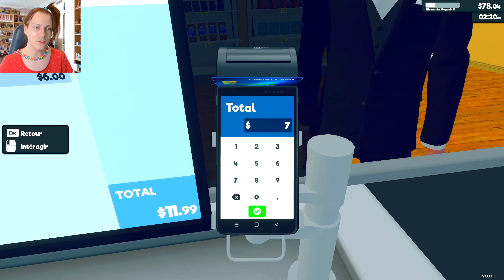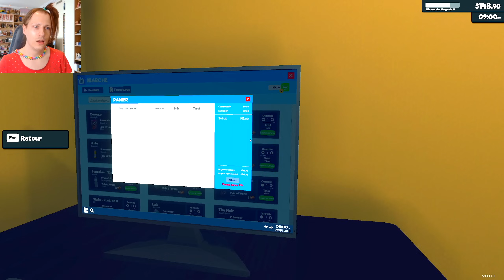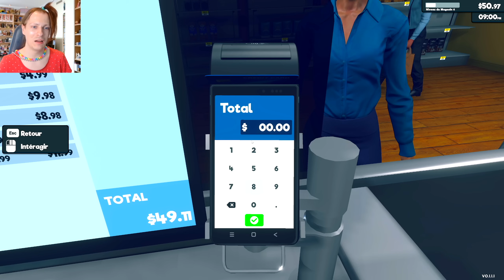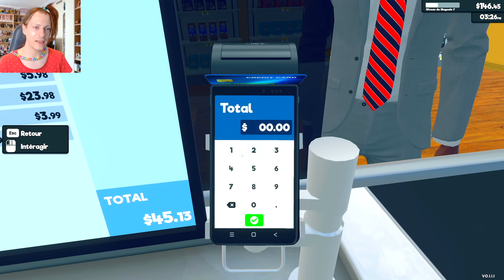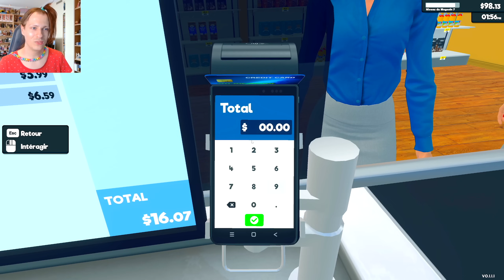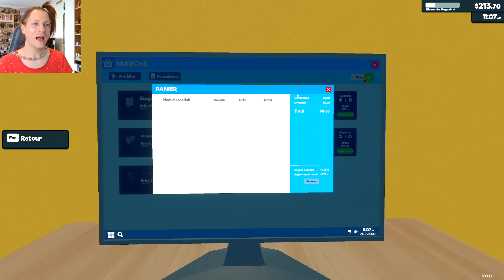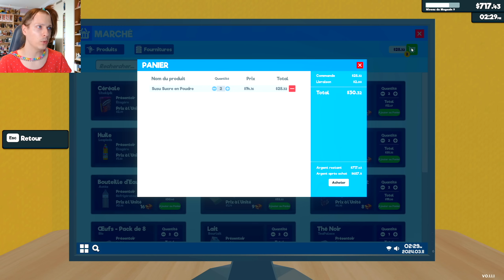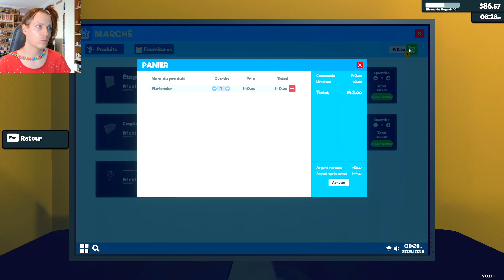MON CAISSIER M’ÉNERVE MAIS J’AGRANDIS MON SUPERMARCHÉ ! Supermarket Simulator - Nadège Candle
On rejoue à "Supermarket Simulator", le jeu de gestion et de simulation de magasin. J’embauche un caissier, je gagne plein d’argent, j’ai des nouveaux produits, plein de clients, et je fais grandir mon supermarché. "Si t’as pas la moula, tu dégages de là !".

Une vidéo de @nadegecandle

Regarde mes dernières vidéos :

GRANNY CHAPITRE 2 : MON ABONNÉ FAIT UN MOD SUR MOI ET NE ME RESPECTE PAS ! Nadège Candle